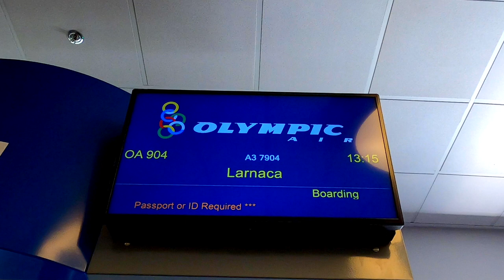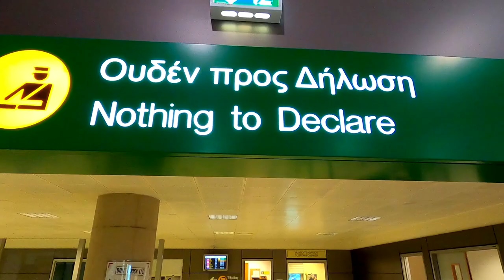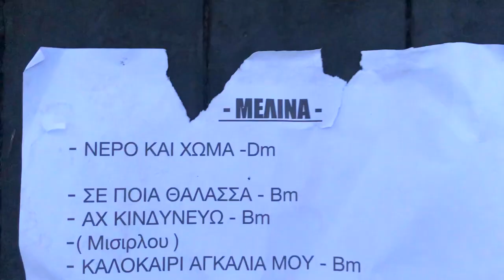ΜΕΛΙΝΑ ΑΣΛΑΝΙΔΟΥ - SUMMER TOUR 2020 ( CYPRUS ) - Tour Vlog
The End Of Our 2020 Summer Tour With Melina Aslanidou !!!
( Last Two Concerts in Cyprus )

M E L I N A ~ A S L A N I D O U

- Pantelis Ntzialas : Arranger / Guitars / Backing Vocals
- Manolis Tombros : Drums / Percussion
- Andreas Karantinis : Bouzouki
- Solonas Apostolakis : Piano
- George Mitsotakis : Drums / Percussion
- Stelios Katsatsidis : Accordion
- Spiros Mazis : Bass
- Antonis Moraitis : Sound Engineer
- Agelina Ifandi : Sound Engineer
- Dimitris Laios : Light Designer
- Leonardos Bimis : Production Assistant